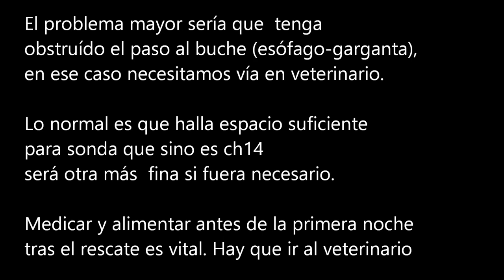Tricomonas: modelo ´´paperas´´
Las tricomonas pueden manifestarse de  muchas maneras. La menos dañina es cuando las encontramos en equilibrio en buche, esta forma se mira con hisopado al microscopio y no da problemas aunque debe tratarse para evitar su desarrollo.
Cuando ya se hacen visibles las placas de tricomonas la enfermedad está manifiesta. Puede ser desde un puntito en garganta, muchas placas en garganta, garganta bloqueada, tricomonas visibles cerca de las comisuras pico o como es este caso bulto visible modelo papera que es un paquete de tricomonas.
Salvo que el esófago esté obstruido no hay  mayor problema. Sino puede ser medicado y alimentado vía oral ha de ponerse vía intravenosa en veterinario para este efecto.
La medicación es vital o no remite la infección de manera natural.
Suele venir asociado a desnutrición y delgadez, al no poder el ave alimentarse correctamente por el bloqueo en garganta y tener pues mala condición general.
Hemos pues activar el protocolo de hidratación y alimentación de máxima calidad y manejo muy delicado. Además de vigilar otras infecciones que también seguramente estén como son hongos en buche o parásitos internos, o infecciones digestivas que hay que tratar en paralelo para sanarlo.
Durante todo el proceso de enfermería el ave estará confinada en transportín o similar sin poder huir ni dañarse suelto. Y por su puesto en cuarentena de otras aves. El tratamiento puede ser hasta de 3 semanas de duración según la gravedad. En la primera semana el cambio en mejoría es espectacular.